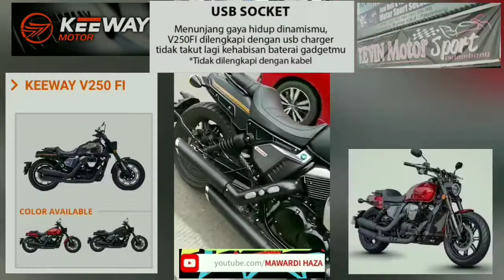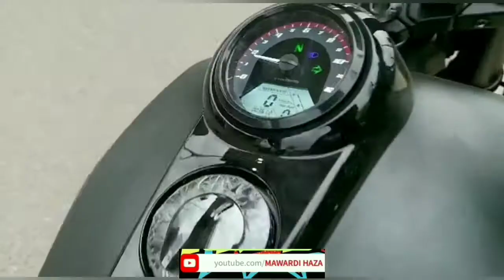KEEWAY V250 CC FI V TWIN MENGGELEGAR , PUSAT PERHATIAN DI JALAN, SEGAGAH HARLEY D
Keeway adalah sebuah merek yang lahir di Hongaria pada tahun 1999 dengan visi dan misi kami untuk mempersembahkan produk yang berkualitas dan selalu berinovasi.

Keeway merupakan sebuah merek yang telah hadir selama 21 tahun di dunia roda dua internasional dan telah bertransformasi menjadi sebuah merek Sepeda Motor Multinasional dengan kehadiran produk kami di lebih dari 80 negara.

Ditahun 2020 ini KEEWAY akan beroperasional dan memasarkan produk keeway di negara Indonesia dibawah naungan bendera PT.Benelli Motor Indonesia . Berpegang teguh pada motto perusahaan kami yaitu untuk menghasilkan produk , berusaha memberikan layanan service terbaik dan juga komitmen kami untuk menghadirkan produk yang bercitra dan beridentitas merupakan kehormatan bagi kami untuk dapat merangkul pecinta roda dua khususnya di Indonesia.

Seri perdana Keeway yang dirilis di Tanah Air oleh PT Benelli Motor Indonesia adalah V250 Fi. Ada beberapa fitur unggul yang ditawarkan Keeway Y250 Fi bagi penggemar motor di
Indonesia. Motor ini didukung oleh V engine 250cc, 2 Cylinders, single overhead comshaft (SOHC), serta 5 percepatan dan pembakaran injeksi. Motor berjenis modern cruiser ini menjadi motor pertama di Indonesia yang ditanami penggerak belt di kelas mesin 250cc dan 2 Cylinders. Hadirnya belt dan silinder tersebut membuat mesinnya lebih bertenaga tetapi tetap hening saat dijalankan.

Dibekali kapasitas tangki sebesar 20 liter, Keeway V250 Fi juga menjanjikan kenyamanan dan keamanan untuk perjalanan jauh. Dari aspek keamanan berkendara, sistem pengereman Keeway V250 Fi menggunakan CBS dengan aplikasi cakram bagian depan dan belakang.

Selain itu, Keeway V250 Fi memiliki kaki penopang yang cukup kuat, dengan ukuran ban depan 1 20/80- 1 6 dan ban belakang 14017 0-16 serta dilengkapi peredam kejut depan upside-down.

Visibilitas jalan saat mengendarai motor ini juga dipertajam dengan lampu utama berjenis LED dan semakin aman dengan lampu senja, stop lamp, sein, dan hazard lamp berjenis serupa. Uniknya, motor ini juga dilengkapi oleh USB charger, sehingga tak perlu khawatir saat membawa gadget untuk berkendara jarak jauh.